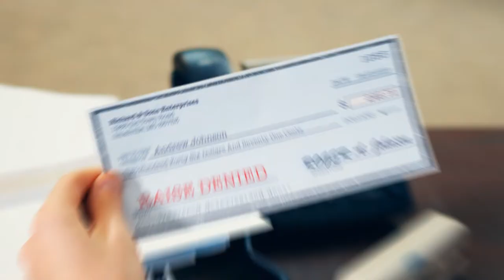Culver-Stockton College - MBA Giveaway